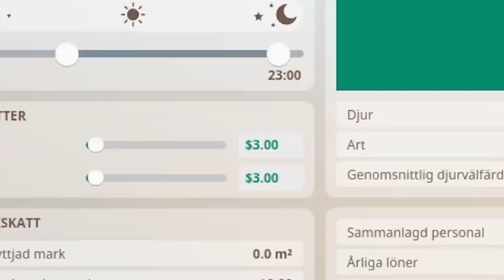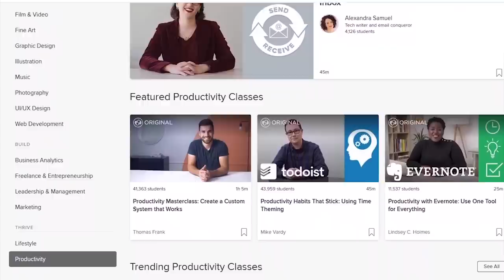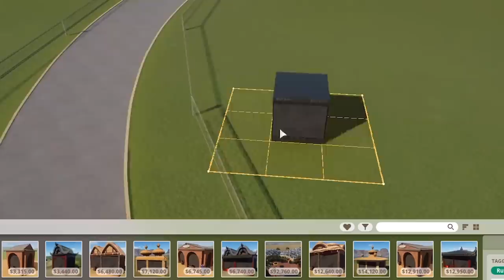Best Zoo Ever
to get 2 months of Skillshare for FREE!
Planet Zoo is a fun but buggy game. Build a fun park and stress out. I prefer Planet Coaster because animals don’t seem to eat the visitors but the carts do. Jurrasic World evolution even had animals eat people.